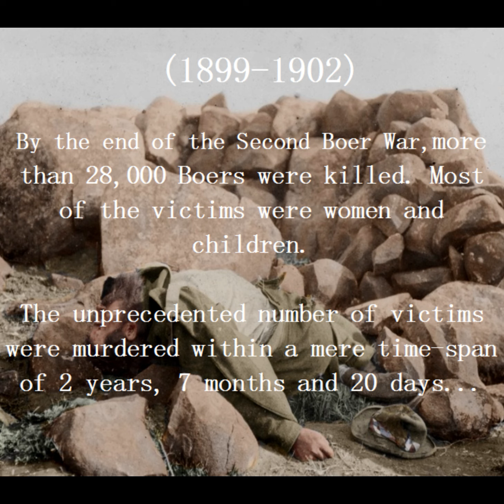Kommando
Kommando - Music Video from the album Besmette Grond